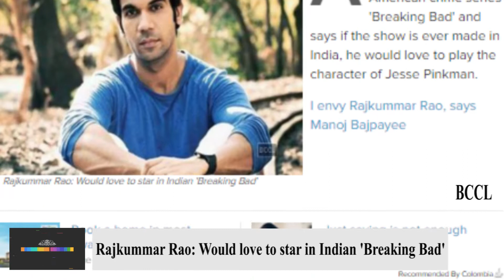Rajkummar Rao Would love to star in Indian 'Breaking Bad'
Actor Rajkummar Rao is a huge fan of American crime series 'Breaking Bad' and says if the show is ever made in India, he would love to play the character of Jesse Pinkman. When asked if there is any Hollywood show, whose Indian adaptation he would want to be part of, Rajkummar told PTI, "I love 'Breaking Bad'. It would be great if it gets made here. I would want to play Jesse in it." In an interview a few months ago, superstar Shah Rukh Khan had revealed he wanted to remake "Breaking Bad" in India. Rajkummar said if it happens, he would definitely approach Shah Rukh to take him in the remake. The actor, 30, also expressed his desire to go to Hollywood. "I would love to go international, be it films or television. Hollywood brings more audience, wider reach... As an actor I want to work everywhere.